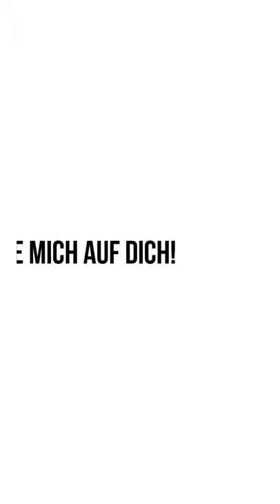Einzeltraining - Brainkinetik I Freestyle I Fußball 💯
Mit einzigartigen Trainingsinhalten entwickel ich dich als Mensch, Fußballer und Freestyler weiter.😉💯

Einzelschüler im Video: @jonas_bischof 🔥🤙🏼